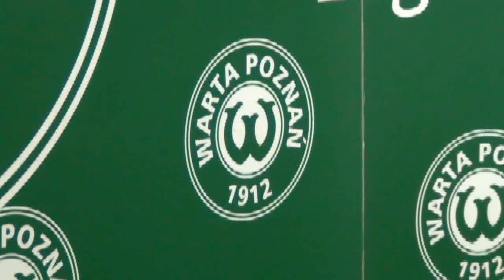Warciarze na Festynie w ODK Pod Lipami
Piłkarze poznańskiej Warty Dawid Jasiński i Artur Marciniak podczas festynu dla dzieci zorganizowanym w ramach 40-lecia Osiedlowego Domu Kultury Pod Lipami na poznańskich Winogradach.